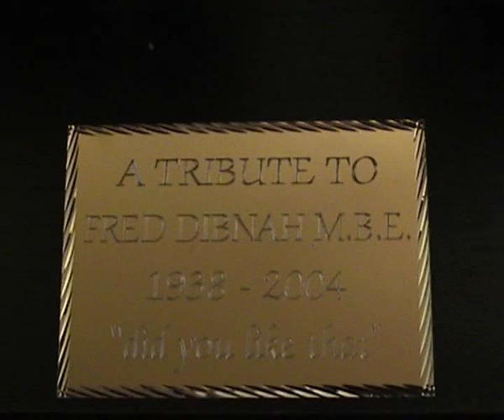Fred Dibnah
My tribute to Fred Dibnah MBE